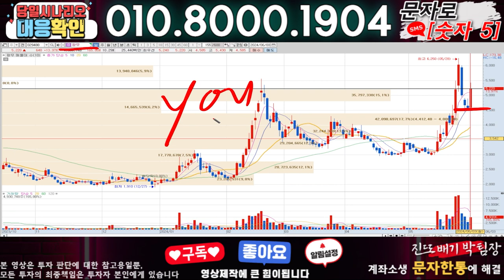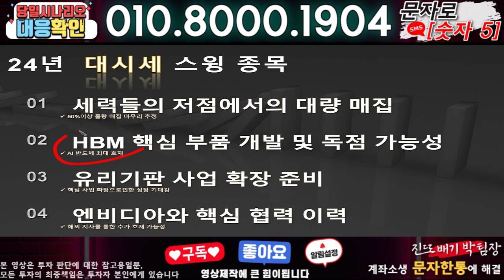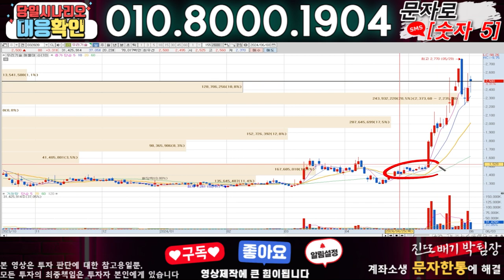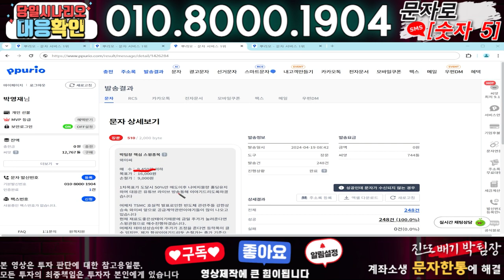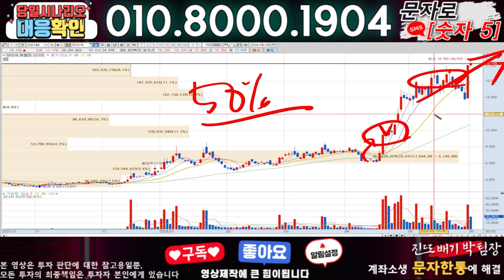피엔티 ) 3분전 기습속보-공식입장발표!! 무슨일인가?